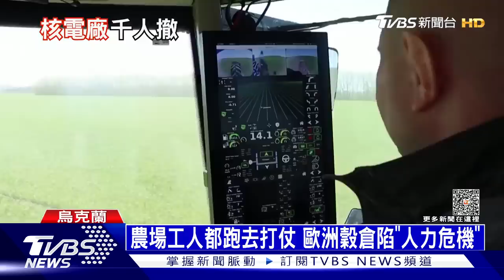俄羅斯「勝利日」前大規模空襲｜俄烏每日一聞｜TVBS新聞｜20230509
俄羅斯一邊慶祝勝利日，一邊加大對烏克蘭空襲力道，當地時間5/9清晨，俄羅斯再發射25枚巡弋飛彈，23枚被擊落，這已是5月以來第五波大規模攻擊，巴赫姆特更是在24小時之內，經歷超過400次空襲；俄羅斯下午舉行「勝利日」大閱兵，不僅規模大幅縮水，亮相的武器寥寥無幾，載運武器、軍備的車出場後，短短六分鐘就全部走完。